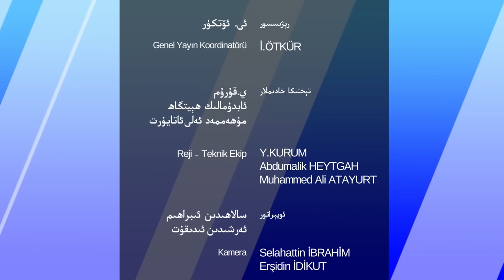ھەپتىلىك مۇھىم خەۋەرلەر 2022-07-10، خىتاي ئەڭ چوڭ خاككېرلىق ھۇجۇمىغا ئۇچرىدى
HEPTILIK MUHIM XEWERLER 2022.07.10 / XITAY ENG CHONG XAKKÉRLIQ HUJUMIGHA UCHRIDI